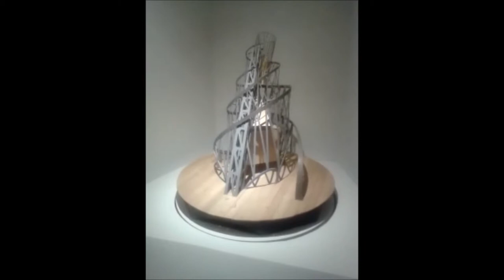Monumento a la Tercera Internacional, 1919. Vladimir Tatlin. Constructivismo ruso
Se trataba de un nuevo tipo de construcción monumental  compuesto por una estructura concéntrica de doble espiral cónica de unos 395 metros de altura y pensada originariamente para erigirse sobre el río Nevá por lo que cada una de las espirales arrancaría desde una orilla y la "columna vertebral" que forma la diagonal lo haría, supuestamente, desde una isla o península de la intrincada red hidráulica de San Petersburgo para así dar acceso a los tres volúmenes puros, independientes y revolucionados. El cubo contendría la actividad legislativa, completando un giro cada 365 días; el cono albergaría la actividad ejecutiva y rotando una vez al mes y la esfera superior junto con una antena que remataría el conjunto actuaría de centro informativo, girando diariamente.